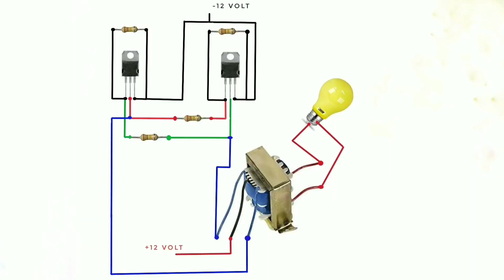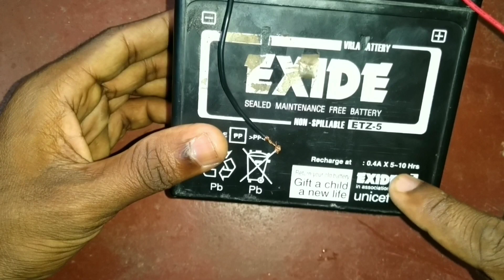How to make a powerful inverter at home | S Tech Malayalam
hello friends in this video I am showing how to make a powerful inverter at home .the circuit is very simple to make and only few components are used..

the main component is an N-channel MOSFET and 330 ohms resistor...the circuit is very simple and the inverter size also very small...but don't underestimate the output it's very high we can easily connect some electronic device that want hight watts .

a few months later I made simple inverter video , but in that video some viewers having lots of doubts about the circuit and output ..here is the answer you asked...

mainly the video contains
inverter circuit making
maximum load test
inverter battery charging method

components used
p55nf06 MOSFET (2 piece) you can use any N- channel MOSFET
330 ohm resistor (4 piece)
3A Transformer
12 volt battery